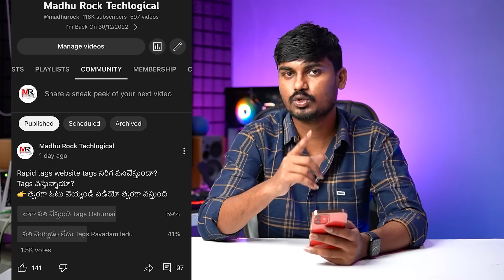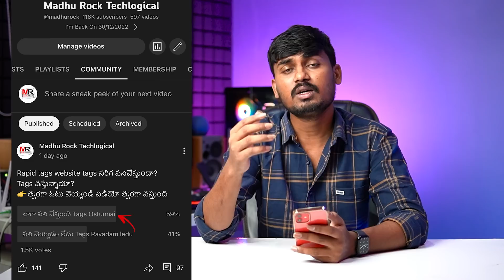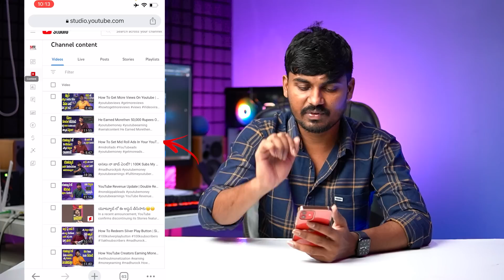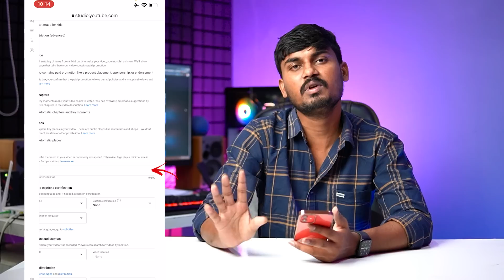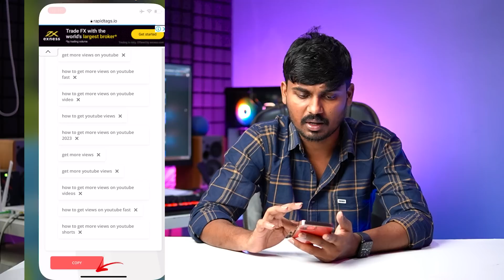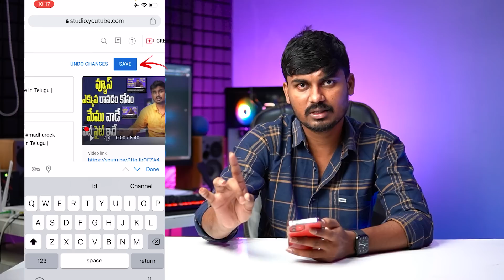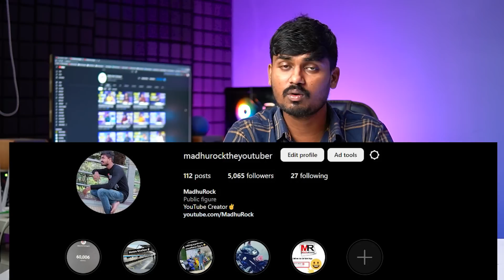How To get More Views On YouTube Rapid tags Website is Not Working Solution 100%